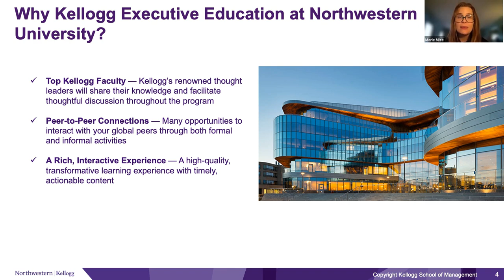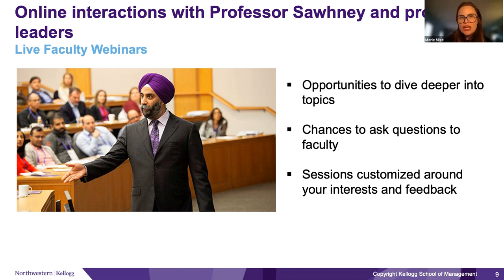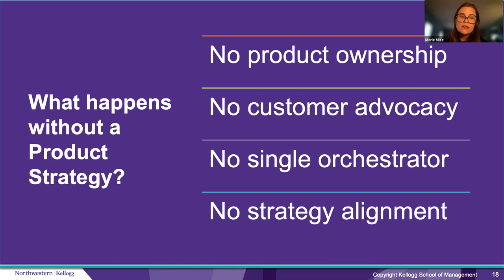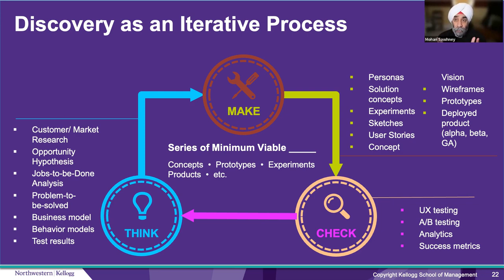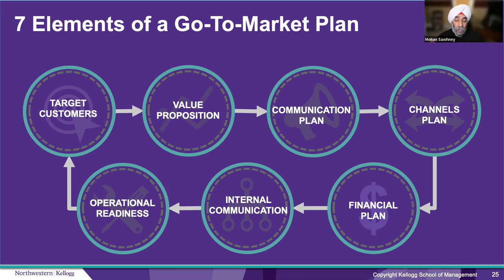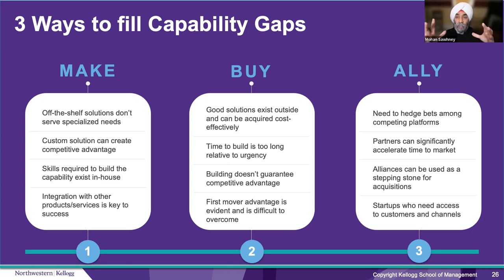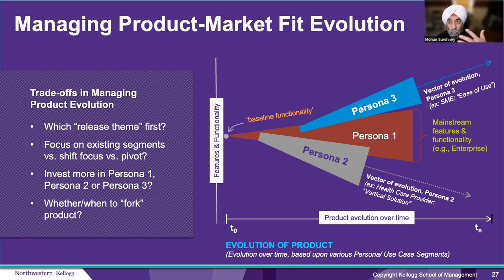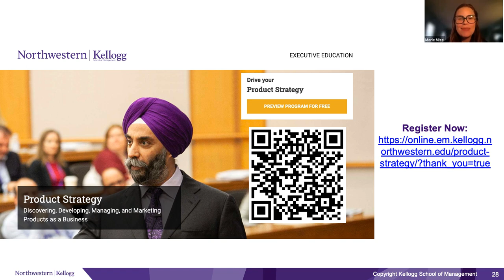Information session on Kellogg Executive Education’s Product Strategy program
Sustainable business growth is built on forward-looking, consumer-based strategies that encompass the entire product life cycle. However, developing effective product strategies requires a broad knowledge of relevant principles and frameworks — and the experience to put them into practice. Product management professionals must be able to identify and assess new opportunities, choose the right business models, manage partnerships, and change course at a moment’s notice.

Led by Professor Mohanbir Sawhney, a global thought leader in modern marketing, business innovation, and enterprise analytics, the Product Strategy program from Kellogg Executive Education gives you the opportunity to be a part of a structured learning experience that offers essential knowledge of the field and a definitive framework for developing, implementing, and communicating product strategies that drive value and growth for today’s organizations. Firsthand experience with proven approaches and peer learning and knowledge sharing opportunities will prepare you to create impactful product strategies that help differentiate your organization and your career.

00:00 Start
01:13 Why Northwestern Kellogg Executive Education?
02:46 Who is this program for?
03:49 Learning Experience
09:45 Participant Profile
11:36 Certificate of Completion
12:43 Participant Testimonials
13:18 Program Faculty
14:19 Program Overview
16:46 Learning Journey
33:14 Next Steps and Q&A